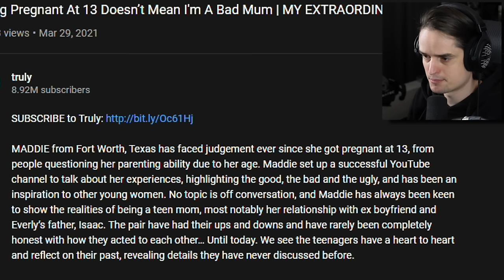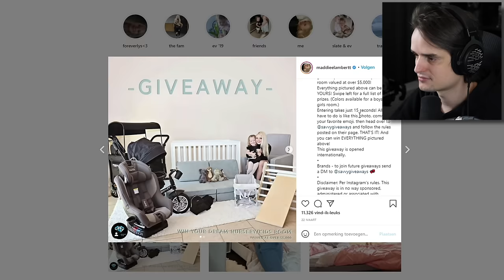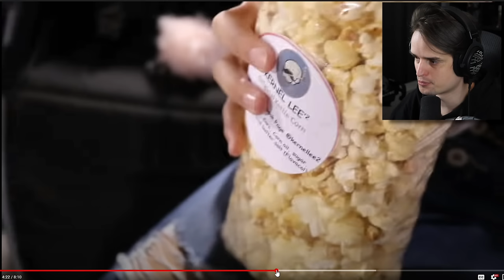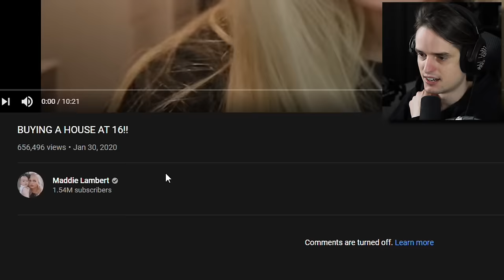13 jaar oud en zwanger